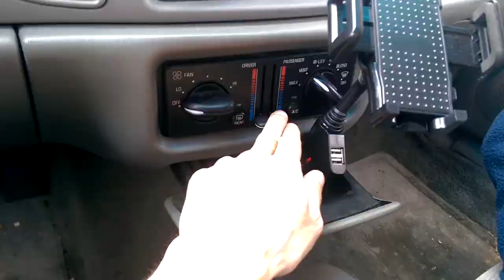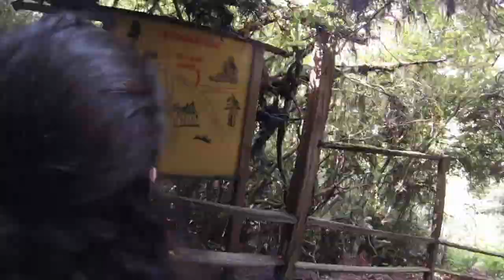West Coast Adventure - Part 1: Onward!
Get ready to get uncomfortably close to my face and great views inside the treacherous cavities of my nose.
Journey with me on a six-week-long 7,000 mile trip around the country. Get comfy!

Debbie Miller - "You Make Me Happy"
Guennadi Malyshevski - "Still Life"
Jason Shaw - "THINGAMAJIG"
Judson Lee Music - "Fun For the Sake of Fun"
Rich Goodhart
Smoked Meat Fax Machine - "Artificial Problems"
Stellardrone
TG Gondard - "la lettre estivale"
Tim Besamusca - "Balkan Vibes"
zircon
Zoe Keating